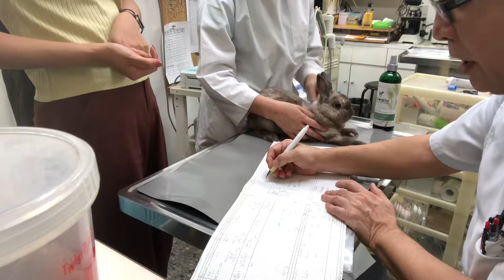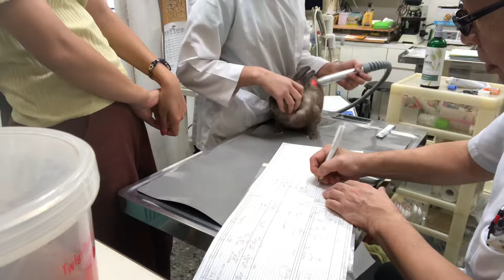7歳のミニウサギのとびちゃんの爪切りと診察と処置